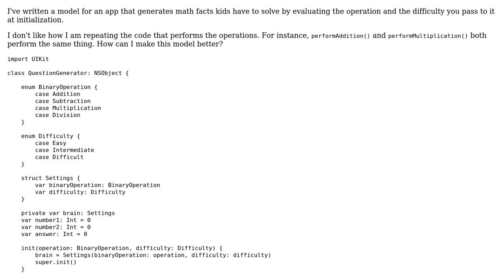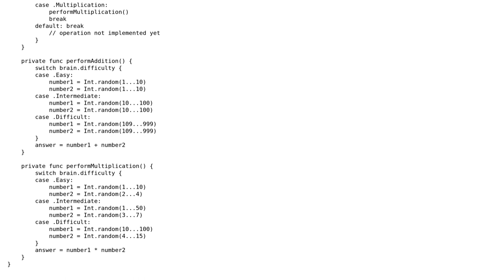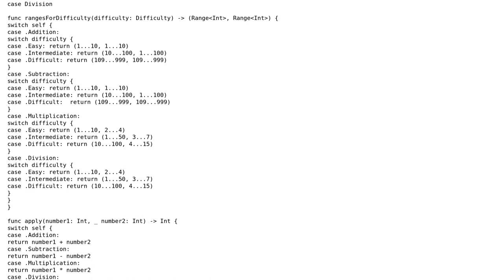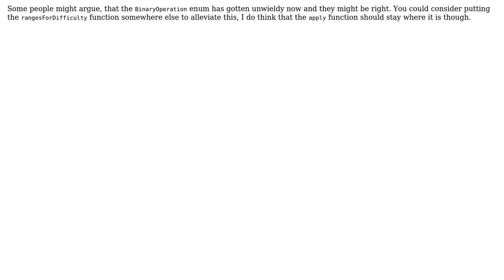Code Review: Model for math facts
With thanks & praise to God, and with thanks to the many people who have made this project possible! You are responsible for your own actions.